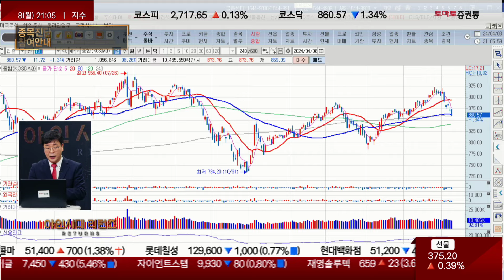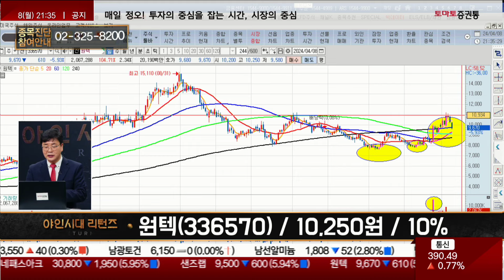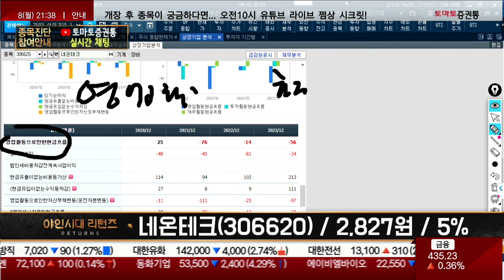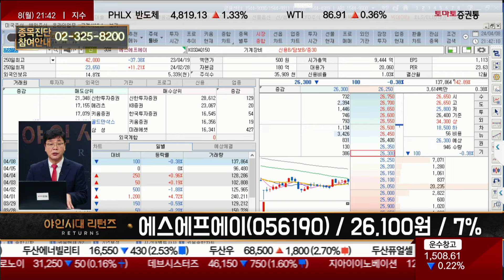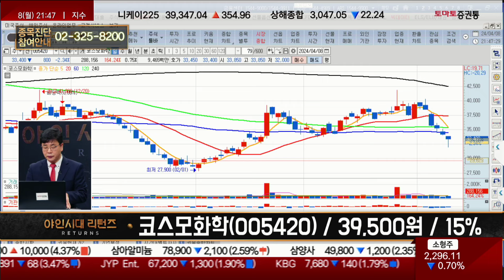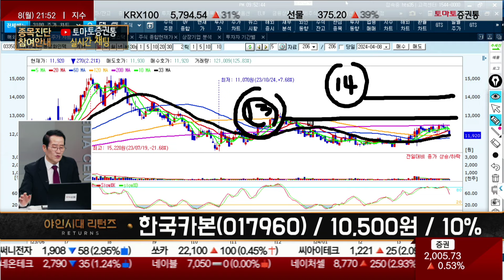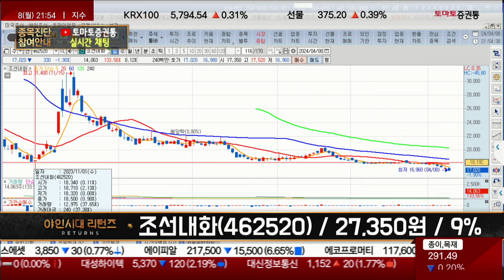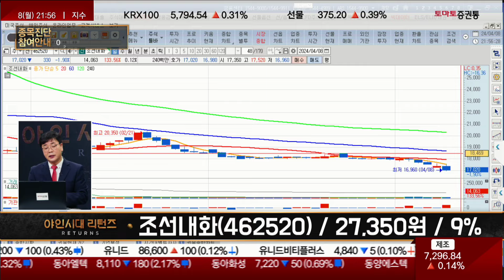LG이노텍/LB세미콘/에이피알/한글과컴퓨터/레이저쎌/GST/원텍/네온테크/에스에프에이/상신이디피/코스모화학/한국카본/조선내화_종목진단[야인시대 리턴즈 1부]